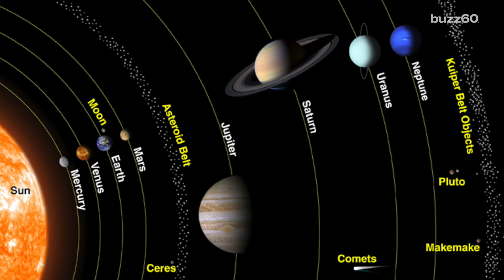Planet 9 Just Got Weirder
Scientists from the Harvard Smithsonian Center are studying planet 9 to try and figure out where it came from. That is, if it's even out there. Patrick Jones (@Patrick_E_Jones) has the rest.